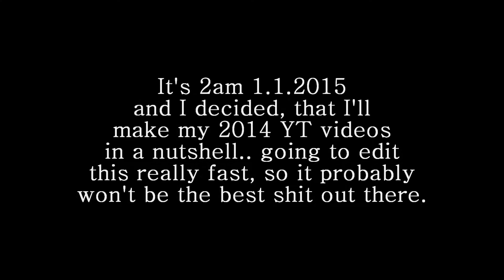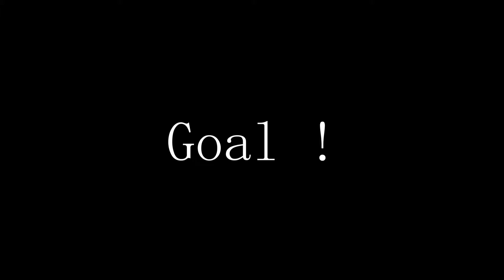2014 boyz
Check da description 4 sum info.
This is really quick edit, because I'm too lazy to make something better and longer.

Steam: zymeth0708

RECORDED WITH: Nikon D3100 with Tokina 11-16 f/2,8
RENDERED WITH: Adobe Media Encoder
EDITED WITH: Sony Vegas Pro 13